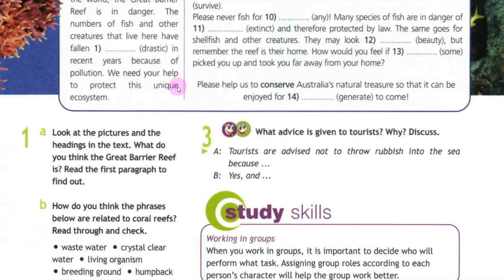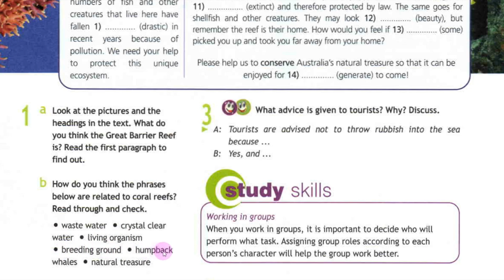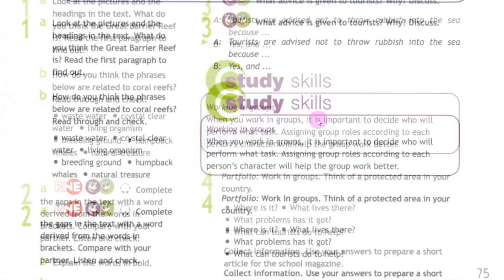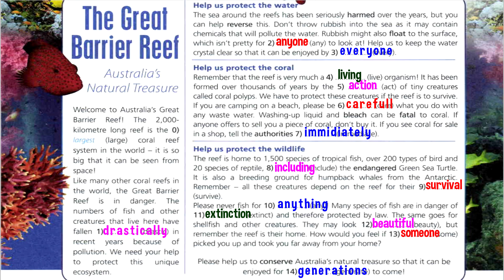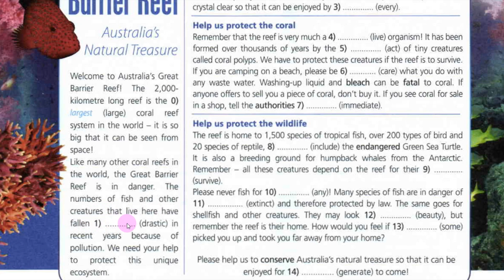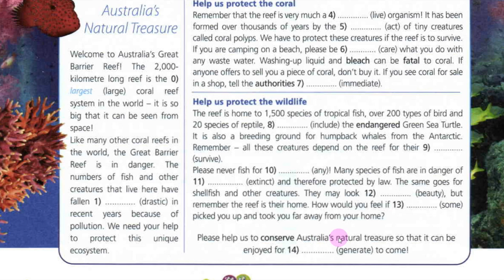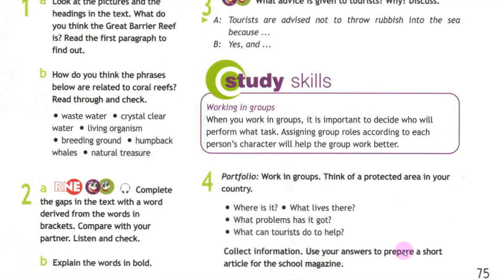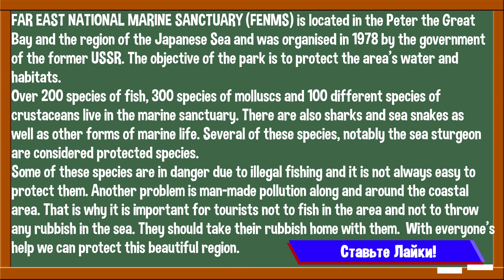Spotlight 10 Culture Corner 4. The Great Barrier Reef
Видео на базе учебника Spotlight для 10 класса по модулю 4F The Great Barrier Reef.
В видео дается обзор главы 4F, рассматривается новая лексика, вводимая модулем 4 «Earth Alert!» и дается разбор упражнений.

Обзор подготовлен по материалам УМК Spotlight 10 2012 года под авторством Афанасьевой О.В., Дули Д., Михеевой И.В., Эванс В., Оби Б., Эванс В.

Содержание:
00:00 – Приветствие
00:16 – Упражнение 1 + 2
06:59 – Перевод текста
10:17 – Упражнение 3
10:52 – Упражнение 4 + Study Skills

Шрифт: Dimbo Regular; Jayvee D. Enaguas (Grand Chaos);